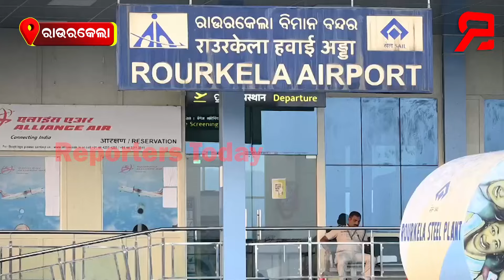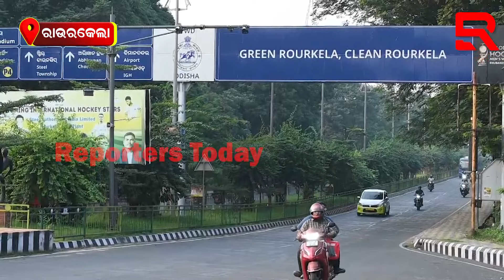ସ୍ମାର୍ଟ ସିଟି ରାଉରକେଲାରେ ଆବର୍ଜନା ପାହାଡ, ଅସହ୍ୟ ଦୁର୍ଗନ୍ଧ ରେ ହନ୍ତସନ୍ତା ସହରବାସୀ